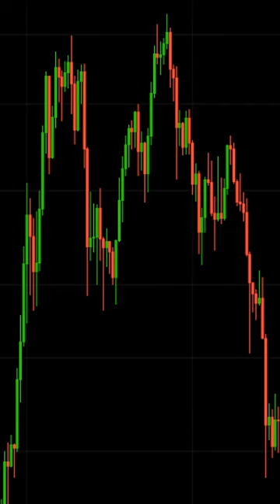This would upset a lot of people on bitcoin | Steve Courtney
This would upset a lot of people on bitcoin, Steve Courtney of Cryptocrew University youtube channel explains in this video.  Steve mentions an interesting possibility for bitcoin that perhaps many have not yet considered.